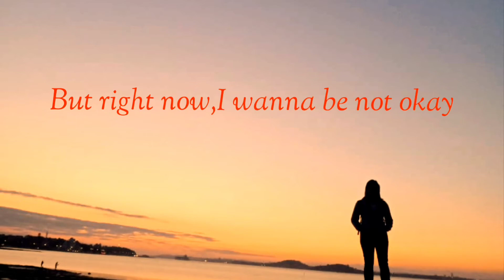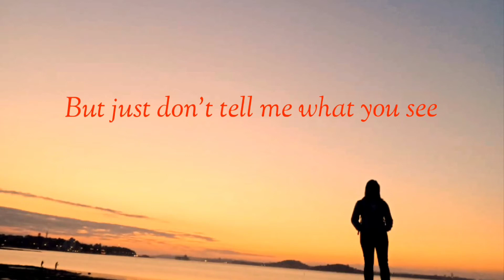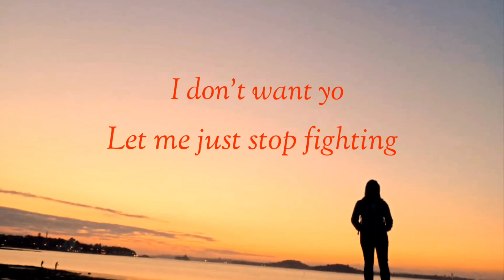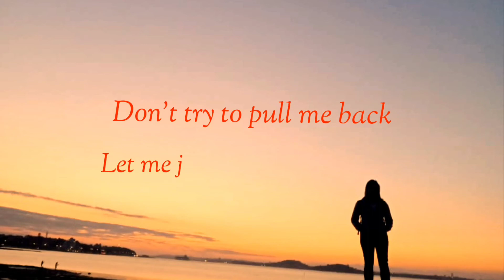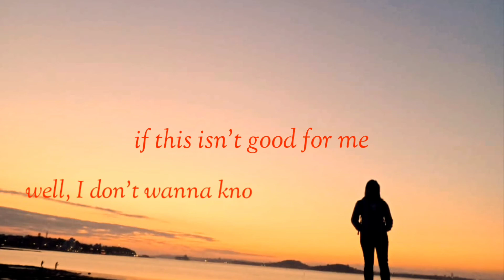Katelyn Tarver - You don't know ( lyrics)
song: you don't know by Katelyn Tarver lyrics from album Tired Eyes

You don't know - Katelyn Tarver

I know you've got the best intentions
just trying to find the right words to say
I promise I've already learned my lesson
But right now, I wanna be not okay

I'm so tired, sitting here waiting
if I hear one more " just be patient "
it's always gonna stay the same

so let me just give up
so let me just let go
If this isn't good for me
well, I don't wanna know

Let me just stop trying
Let me just stop fighting
I don't want your good  advice
Or reasons why I'm alright

 Can't stop these feet from sinking
And it's starting to show on me
You're  staring while I'm blinking
but just don't tell me what you see

I'm so over all this bad luck
Hearing one more " keep your head up"
is it ever gonna change?

Just like you understand
Don't try to pull me back

Let me just give up
Let me just let go

you don't know, you don't know,